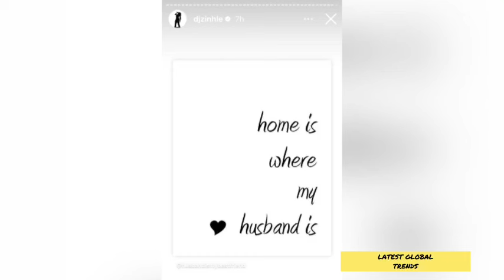Madly IN LOVE Dj Zinhle Says She Loves To GOSSIP with Her Husband Murdah Bongz & This Is Why‼️